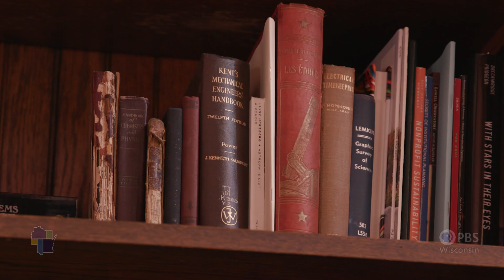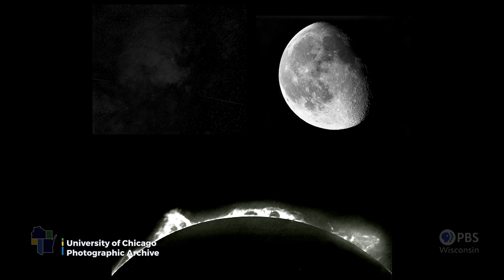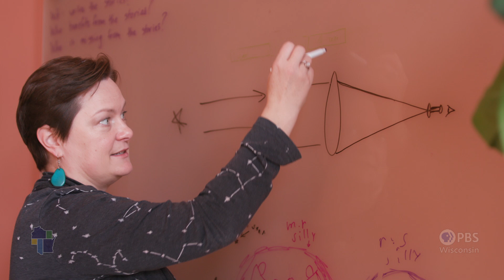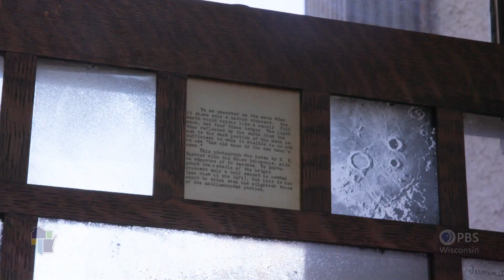Wisconsin Life | Art meets astronomy at revitalized Yerkes Observatory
Dr. Amanda Bauer is reimagining the future of Yerkes Observatory in Williams Bay as a historic outpost for space exploration and future artistic collaboration.